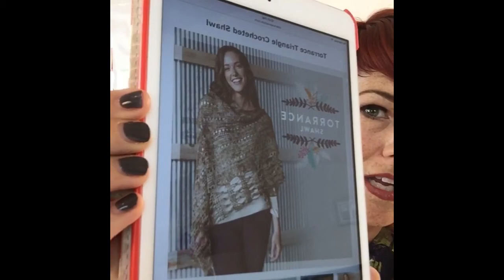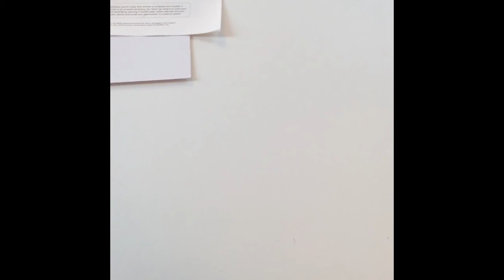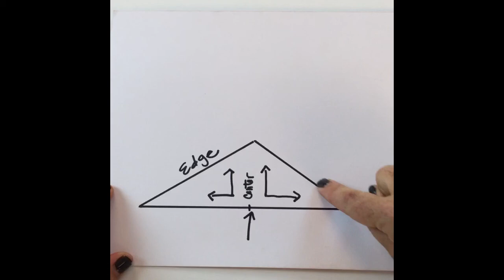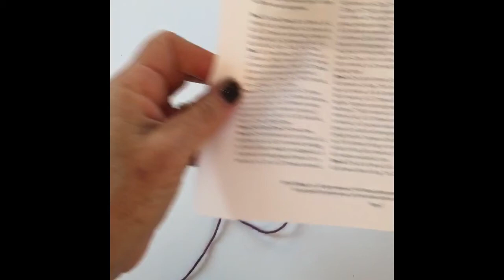Ask Me Monday #45: How to Crochet a Triangle Shawl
Knitting and crochet expert, Vickie Howell comes to you weekly, like in Facebook for a video series called, Ask Me Monday. **You are watching a recorded broadcast.***
This week she showed how to use crochet a cool triangle shawl for her, Torrance Shawl kit from Interweave!

Find Vickie anytime across the interwebs!